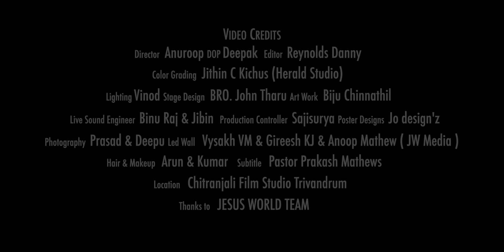ENTE YESHU VARARAYI | Glory Fillers | Bro. John Tharu & Anil Adoor |Derrick Paul |Christian Song- 4K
Written , Composed  by BROTHER JOHN THARU
Sung by BROTHER JOHN THARU & ANIL ADOOR
Music direction - DERRICK PAUL

Musician credits :
Music produced and composed - Derrick Paul ( Quench sound studios )
Keyboard arranged and programmed  - Derrick Paul
Flutes - Jotham
Live Rhythm percussions -  Karthick vamsi
Rhythm program  - Lyril Tom, Derrick Paul
All live instruments recorded at Oasis Studio by prabhu Immanuel
Mix  - Derrick Paul
Stem mastering  - Franklin Daniel
Recorded  @ JW AUDIO Studio by Sergeos

Video Featuring :

Keyboard : Jijin Christapher
Drum : Joji  D Robin
Percussion :  Amal V Anil  &  Jerin
Bass Guitar :  Vishnu Shankar
Guitar : Samuel AB
Flute : Libu  AZ
Violin : Deepu V Mohan, Sunil Kumar ,Ebin Vincent
Trumpet Team : Viral boys

Video Credits

Director :  Anuroop
Dop  : Deepak
Editor : Reynolds Danny
Color Grading : Jithin C Kichus (Herald Studios)
Stage Design : Bro John Tharu
Art Work : Biju Chinnathil

Project Tech Crew

Lighting : Vinod
Live Sound Engineer : Binu Raj & Jibin
Production Controller : Sajisurya
Poster Designs : :Jo design'z
Photography : Prasad & Deepu
Led Wall : Vysakh VM & Gireesh KJ & Anoop Mathew ( JW Media )
Hair & Makeup : Arun & Kumar

Subtitle : Pastor Prakash Mathews

Location :  Chitranjali Film Studio Trivandrum

എന്റെ യേശു വരാറായ്‌
വാനമേഘങ്ങളിൽ വരാറായ്‌     (2)

മറ്റുള്ളവരെപ്പോലെ ദുഃഖിക്കുകയില്ല
മരണാനന്തര ജീവിതമെന്തെന്ന്
ഞാനറിയുന്നു     (2)
കർത്താവിൻ പ്രത്യക്ഷതയിൽ
ഉയർത്തെഴുന്നേൽക്കും  (2)
ഉയർത്തെഴുന്നേൽക്കും,
ഞാൻ ഉയർത്തെഴുന്നേൽക്കും.
കാഹളധ്വനിയിങ്കൽ ഞാൻ
ഉയർത്തെഴുന്നേൽക്കും   (2) (എന്റെ യേശു)

കർത്താവ് താൻ
ഗംഭീര നാദത്തോടെ
പ്രധാന ദൈവ ദൂതന്റെ
ശബ്ദത്തോടെ   (2)
ക്രിസ്തുവിൽ മരിച്ചവർ
ഉയർത്തെഴുന്നേൽക്കും   (2)
നാമോ രൂപാന്തരപ്പെടുമല്ലോ  (2) (എന്റെ യേശു)

മാറാത്ത പ്രത്യാശ തന്ന
എന്റെ യേശുവേ  (2)
അത്ഭുതങ്ങൾ, അടയാളങ്ങൾ
നിന്റെ നാമത്തിൽ  (2)
മരിച്ചവർ ഉയർക്കും
യേശു നാമത്തിൽ  (2)
നാമോ ഉയർപ്പിന്റെ ശക്തി പ്രാപിക്കും (2)
(എന്റെ യേശു)

Ente Yeshu Varaarayi
Vaanameghangalil Varaarayi (2)
Mattullavareppole Dukhikkayilla
Maranaananthara Jeevithamenthennu
 Njanariyunnu (2)
Karthaavin Prathyakshathayil
Uyarthezhunnelkkum (2)

Uyarthezhunnelkkum
Njaan Uyarthezhunnelkkum
Kaahaladhvaniyingal Njaan
Uyarthezhunnelkkum (2) (Ente Yeshu)

Karthaavuthan Gambheera Naadhathode
Pradhaana Daiva Doothante Shabdhathode (2)
Kristhuvil Marichavar
Uyarthezhunnelkkum (2)
Naamo Roopaantharappedumallo (2) (Ente Yeshu )

Maaratha Prathyaasha Thanna Ente Yeshuve
Athbuthangal Adayalangal
Ninte Naamathil (2)
Marichavar Uyarkkum Yeshu Naamathil  (2)
Naamo Uyarppinte Shakthi Praapikkum (2) ( Ente Yeshu)

Copyright© Glory Fillers| All Rights Reserved | Any unauthorised broadcasting, public performance, copying, or rerecording of this music or video without prior written permission from Glory Fillers© will constitute an infringement of copyright.